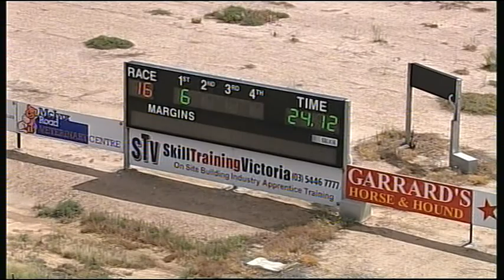BEN R2R R16